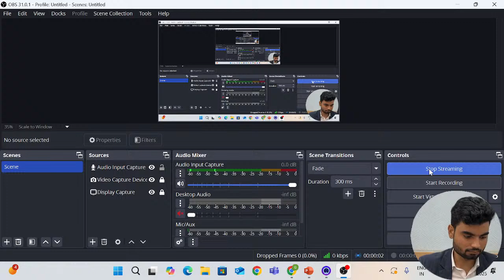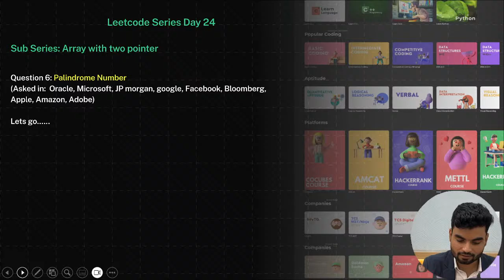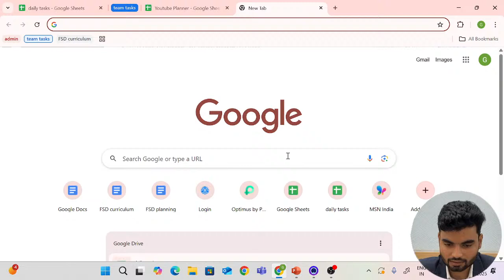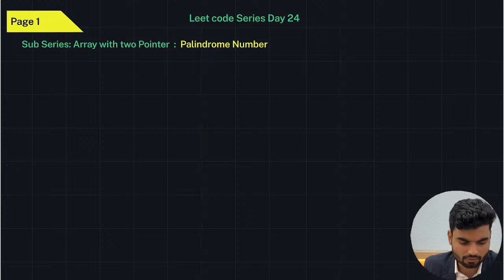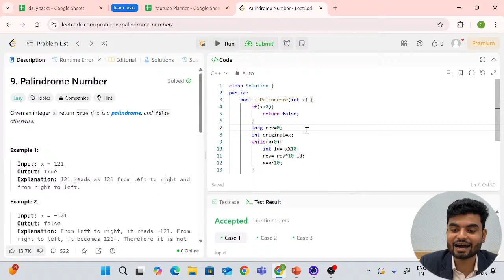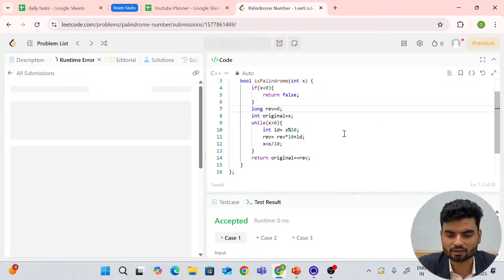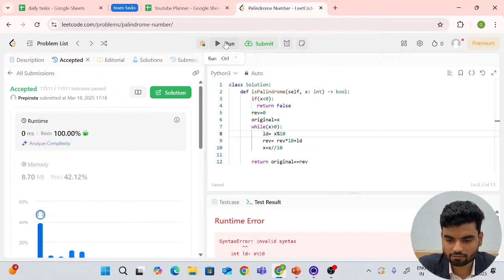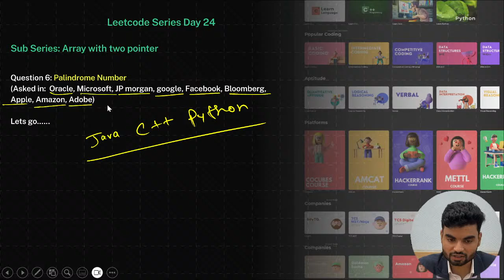Day 24: Solving LeetCode Coding Problem | Palindrome Number Problem Solution | 150 Days Challenge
Day 24: Solving LeetCode Coding Problem | Palindrome Number Problem Solution | 150 Days Coding Challenge by Gaurav Pandey

In case of any Preparational Related Queries, Fill out this form to connect with Industry Experts:

Welcome to Day 24 of the 150 Days Coding Challenge! 🚀 Today, we are solving the LeetCode problem: Palindrome Number, a commonly asked DSA problem in Google, Oracle, Uber, Snapchat, Bloomberg, Amazon, Facebook, Adobe, and Microsoft interviews. If you're preparing for FAANG placements, coding interviews, or competitive programming, this session will help you understand the optimal approach and problem-solving techniques.

📌 Problem Statement: Palindrome Number
Given an integer x, return true if x is a palindrome, and false otherwise. A number is a palindrome if it reads the same forward and backward, without converting it into a string.

Example 1:
🔹 Input: x = 121
🔹 Output: true
🔹 Explanation: 121 reads the same forward and backward.

Example 2:
🔹 Input: x = -121
🔹 Output: false
🔹 Explanation: -121 is not a palindrome as - sign affects the order.

📢 Why This Problem Is Important?
✅ Frequently asked in Google, Microsoft, Amazon, Facebook, Uber, Oracle, Adobe, Snapchat, Bloomberg interviews.
✅ Covers key concepts in Mathematical Logic, Number Theory, and Edge Case Handling.
✅ Helps strengthen problem-solving, coding efficiency, and logical thinking.

🔥 Join this live coding session as we solve the problem step-by-step, discuss efficient approaches in Python, Java, and C++, and analyze time and space complexity. 🚀